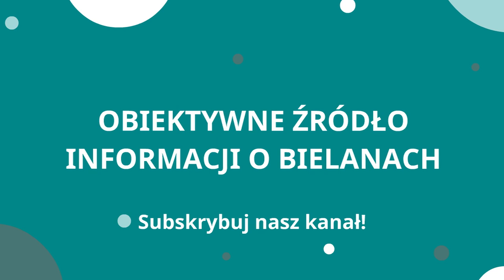Policja ostrzega przed oszustami